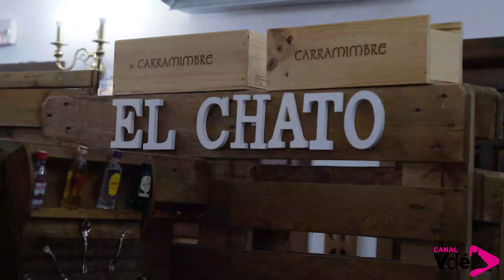BUEYES ÉLITE (segunda parte) - Cómo la excelencia llega del campo a la mesa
En esta segunda parte, veremos dónde y cómo se remata el cebo de los bueyes para obtener una carne excepcional.